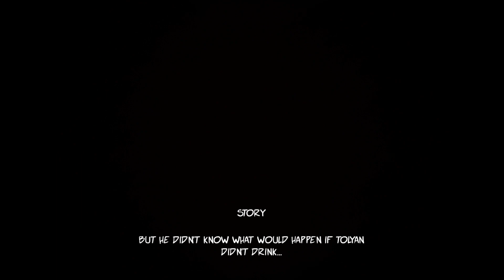NICE KEYS | Don't Touch Tolyan Beer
better use you legs through you final moments... seriously tho, run...